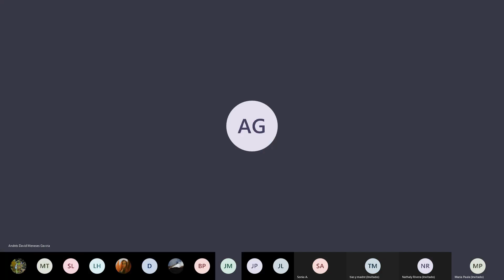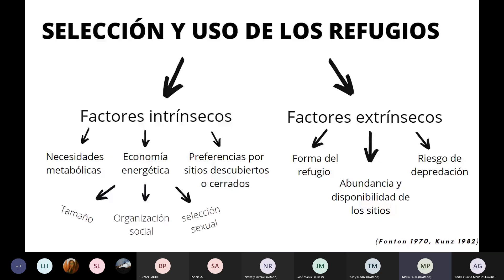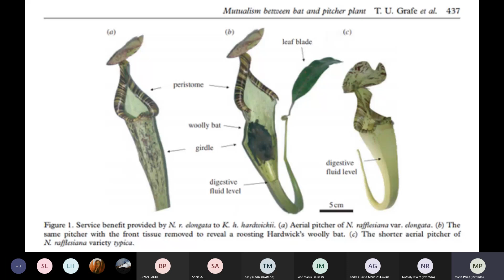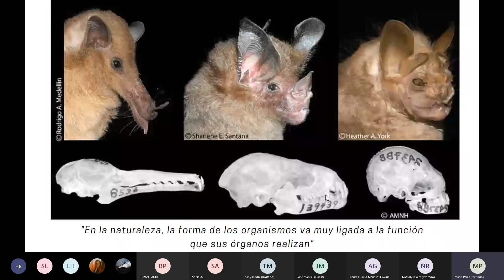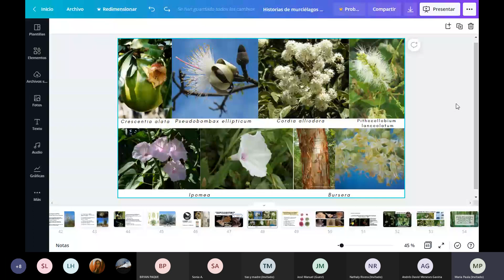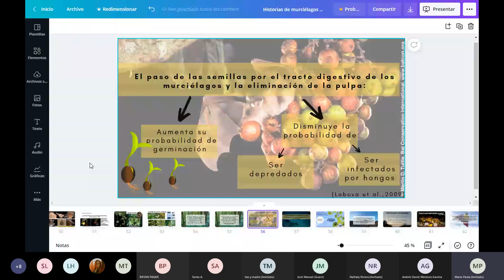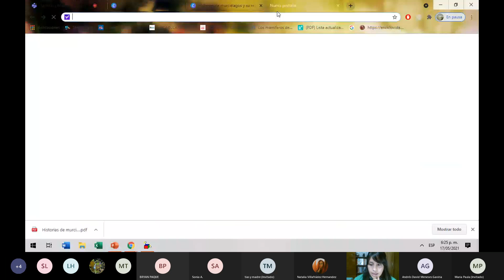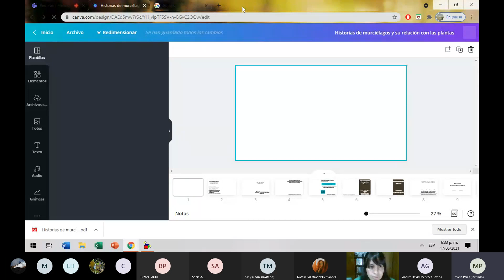Tejiendo la palabra: Historias de Murciélagos con María Paula Henao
Únete a esta conversación en la que nos relataran historias de murciélagos y su relación con las plantas. Una relación planta-animal tiene como resultado una serie de aportes o servicios ambientales de gran valor para los ecosistemas.